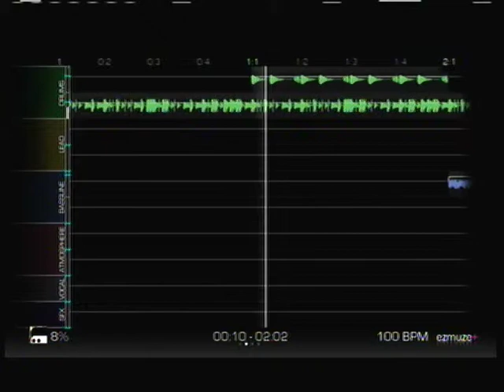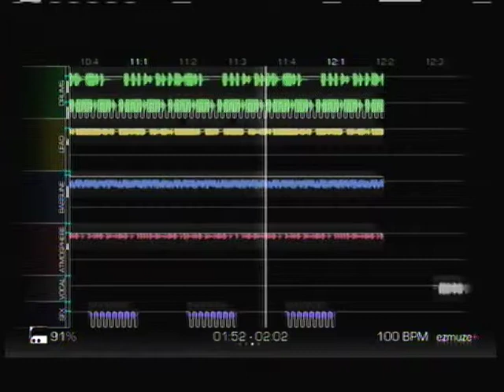Potatoes Ezmuze hamster edition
Beeeeeeaaaaaammmmmmm